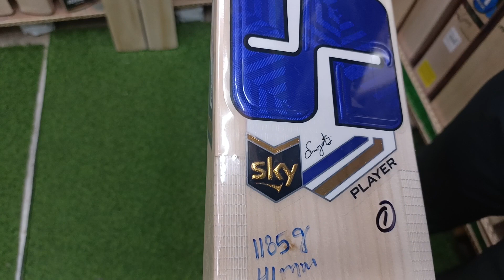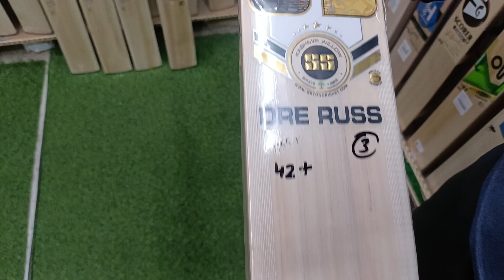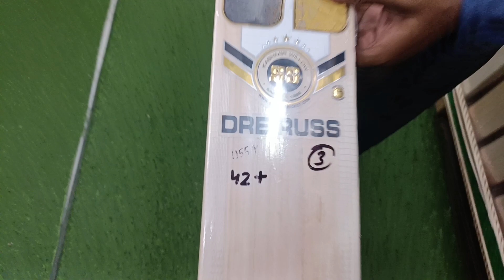Sky Player's Kashmir Willow Bats | +919667010575/9871341741 | Ai Sports Delhi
In This Video You Guys Are Going To See the Player's Kashmir Willow Bats, So Watch The Video Till Last To Get To Know About Everything.

Shop Location :

Ai Sports

Thanks

Ai Sports